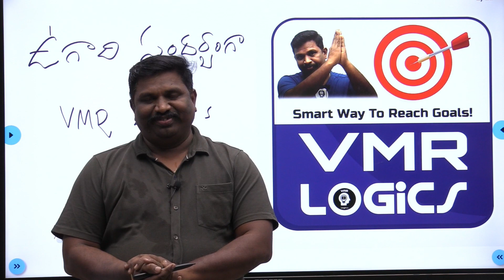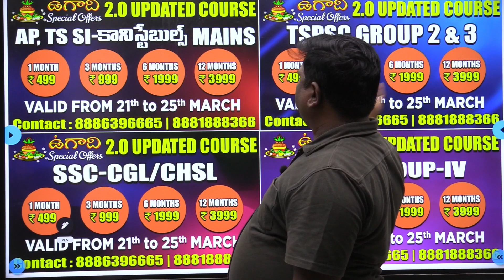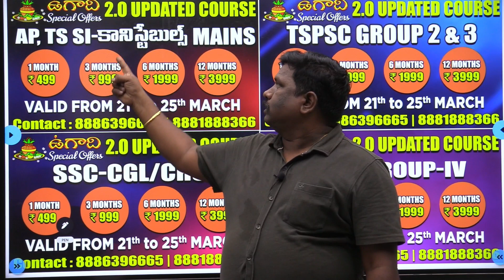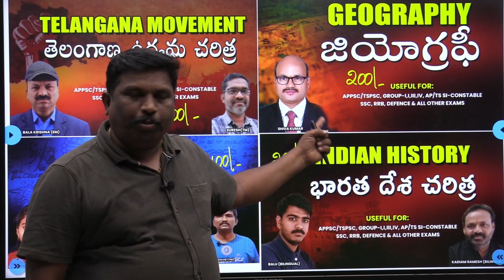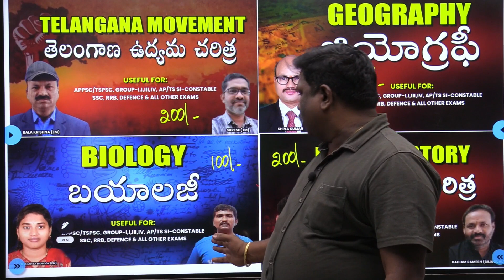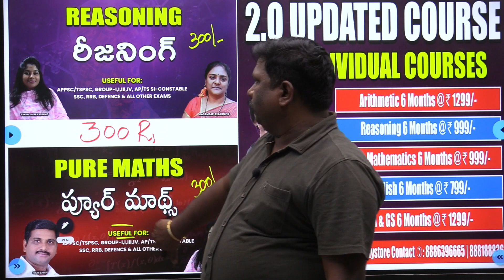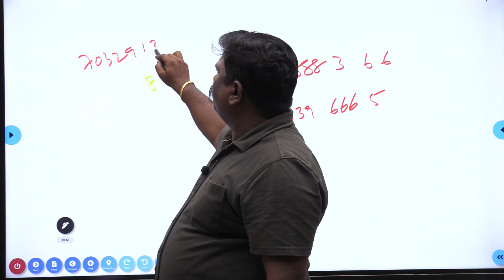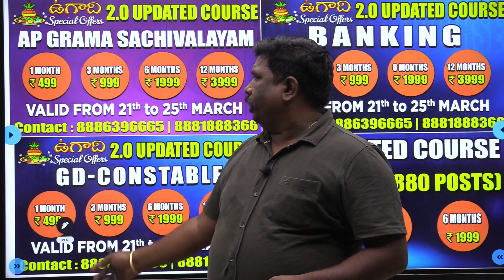UGADI OFFERS IN VMR Logics